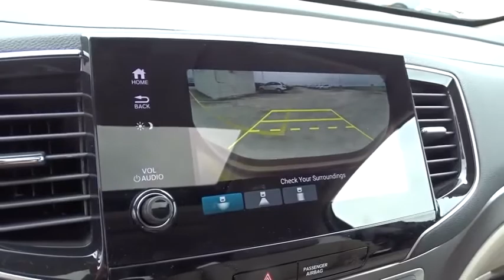2020 Honda Pilot Homestead, Miami, Kendall, Hialeah, South Dade, FL 62889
Deep Scarlet Pearl New 2020 Honda Pilot available in Homestead, Florida at Largo Honda. Servicing the Miami, Kendall, Hialeah, South Dade, FL area.

Largo Honda
554 NE 1st Ave

BEIGE  LEATHER SEAT TRIM,DEEP SCARLET PEARL,RV BE ZZ1